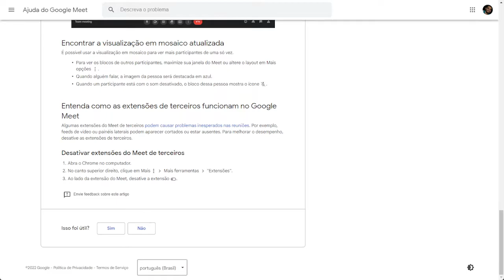2022 - 1a Reunião Ordinária do Conselho de Centro do CCH